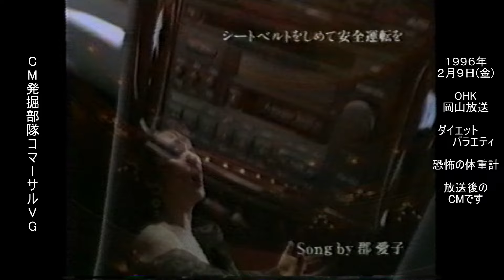三菱 ２代目 ディアマンテ 郡愛子 懐かCM 1996年2月 MITSUBISI DIAMANE Espada F30/F40 6A13 6G72 6G73 ミツビシ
郡愛子さんの伸びのあるメゾソプラノが似合う
ハイテク装備満載の2代目ディアマンテのCMです！